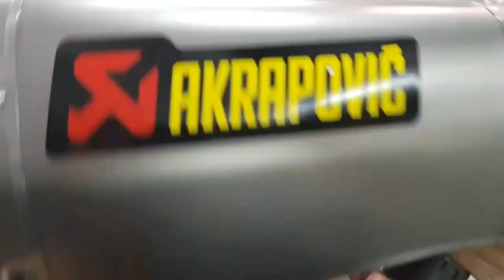Kawasaki z900 - Arrow GP Vs Akrapovic Shorty Exhaust Sound Comparison